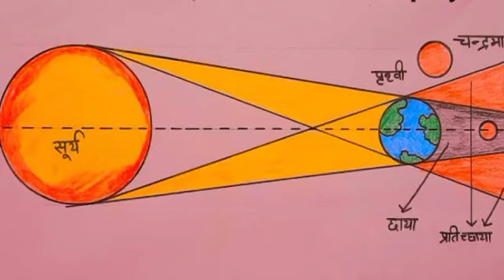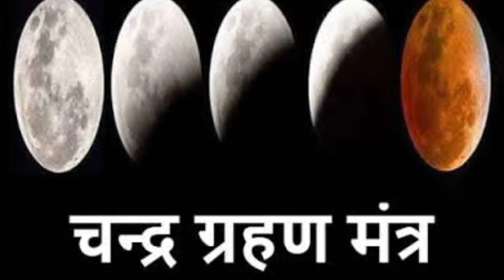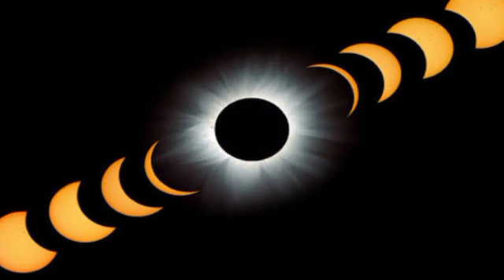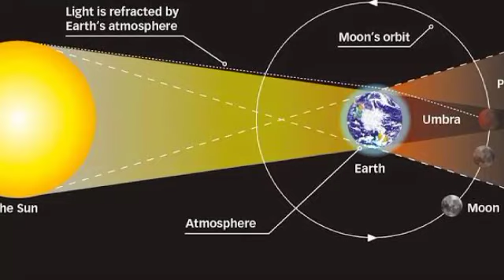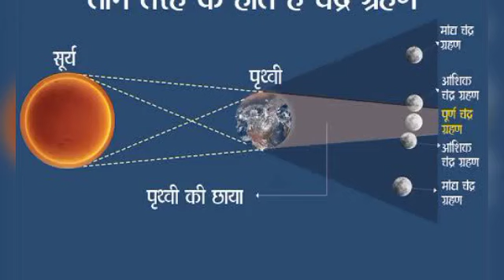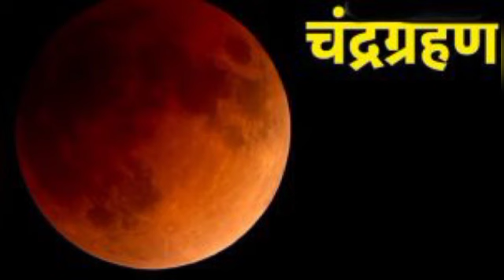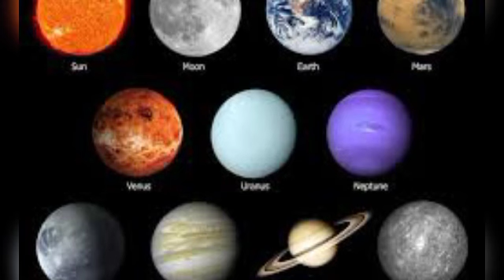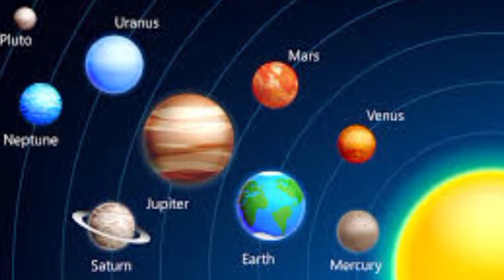28 अक्टूबर साल की सबसे बड़ी शरद पूर्णिमा इन 4 राशि वालो को करोड़पति बनने से कोई नहीं रोक सकता//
28 अक्टूबर साल की सबसे बड़ी शरद पूर्णिमा इन 4 राशि वालो को करोड़पति बनने से कोई नहीं रोक सकता//